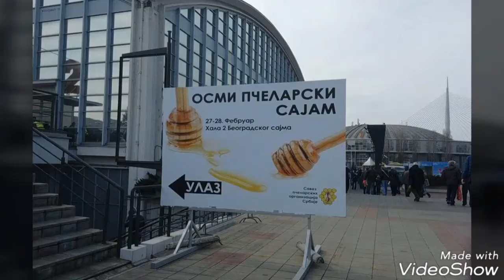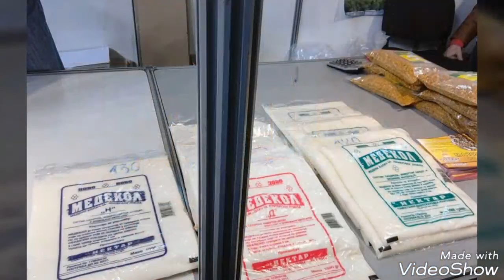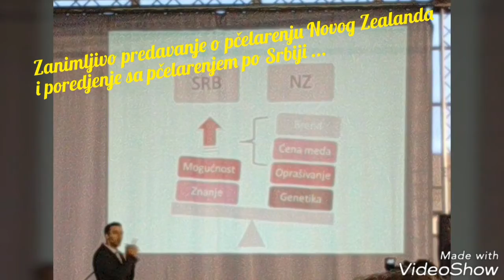8. Prolećni Državni Sajam Pčelarstva, 2016., na Beogradskom Sajmu